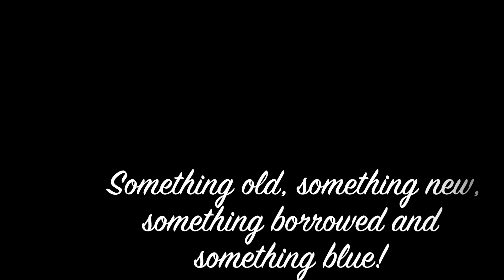Sue Bowler CBA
My 'Wedding Album' is a short clip that shows a range of elegant balloon decor for weddings, all designs created by Sue Bowler CBA.